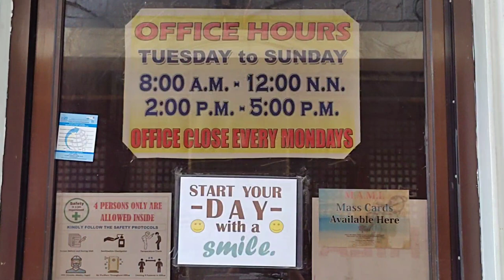Obando Church Tour | Home of Fertility Dance Festival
The Parish of San Pascual Baylon and National Shrine of Nuestra Señora Inmaculada Concepcion de Salambao
(Tagalog: Parokya ni San Pascual Baylon at Pambansang Dambana ng Nuestra Señora Inmaculada Concepcion de Salambao),

also known as Obando Church, is a Roman Catholic church located in the municipality of Obando in the province of Bulacan, Philippines. Founded by Franciscan missionaries, under the Spanish Empire, it is the venue of the three-day Obando Fertility Rites held annually in honor of three patron saints, namely: St. Pascual Baylon, St. Claire of Assisi and Our Lady of Salambao, a celebration that was mentioned by Jose Rizal, the Philippine national hero, in the pages of his Spanish-language novel, the Noli Me Tangere (in Chapter 6: Captain Tiago). During the month of May, parishioners and other devotees perform the three-day Obando Dance (formerly known as the Kasilonawan, now locally called Sayaw sa Obando, literally "the dance in Obando") inside the church, followed by a street procession.

Its façade had been described as similar to that of the church of Marilao, Bulacan. The edifice is composed of windows and flat columns, and has a pediment with a niche and two round windows at the sides. The façade is also flanked by an octagonal belltower. Connected to its structure is the Colegio de San Pascual Baylon, a private school managed by the parish. The altar of the church is believed to be gilded with silver.

History

The Obando Church was built by the Franciscan Order, headed by Rev. P. Manuel de Olivencia, the first curate of Obando, on April 29, 1754. The church was destroyed in World War II during the fight for the liberation from the Japanese rule. According to some reports, the original statues of Our Lady of Salambao, Saint Clare and Saint Paschal Baylon were also destroyed during the fighting, and that the images presently venerated are commissioned replication of the original images. The church was rebuilt in 1947 through the efforts of Rev. Fr. Marcos C. Punzal with the help of local Obandeño parishioners.
Other parish priests who also managed the Obando Church since the 1900s include: Rev. Fr. Juan Dilag, Rev. Fr. Padre Exequiel Morelos, Rev. Fr. Ricardo Pulido, Rev. Fr. Marcos Punzal, Rev Msgr. Rome R. Fernandez, Rev. Fr. Marcelo K. Sanchez, Rev. Fr. Danilo G. delos Reyes, Rev. Fr. Avelino A. Sampana, and Rev. Fr. Virgilio C. Ramos. It was Rev. Fr. Rome Fernandez, with the assistance from the Cultural Commission of Obando, who revived the celebration of the Obando Fertility Rites or the Obando Dance in 1972. This was after a prohibition of the practice was imposed by an archbishop of Manila after World War II.

Current Status

The Church of Obando has been declared as the "Diocesan Shrine" of the Our Lady of the Immaculate Concepcion of Salambao by the Catholic Church on December 1, 2007.
The church is connected to several barangay chapels in Obando, Bulacan, namely Panghulo, Catanghalan, Pag-asa, Paliwas, San Pascual, and Hulo. Two former chapels that now have parochial church statuses: the Santa Cruz Parish in Paco and the Parish of Our Lady of Salambao in Binuangan. Both are still within the political boundaries of present-day town of Obando.
At present, Obando Church is managed by its parish priest, Rev. Fr. Proceso Espiritu, since his installation in 2021.
On January 28, 2021, Obando Church was elevated to the rank of National Shrine by the Catholic Bishops' Conference of the Philippines, raising the number of national shrines in the country to 27.
Source: WIKIPEDIA